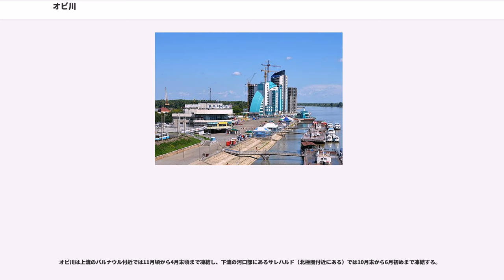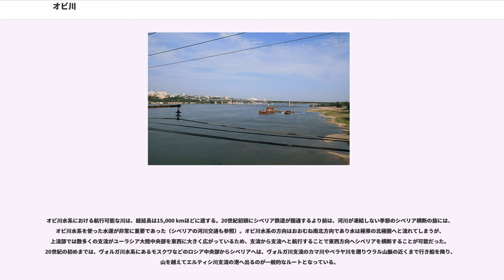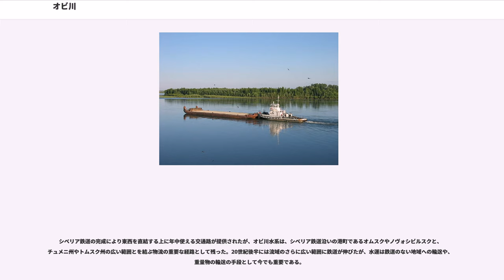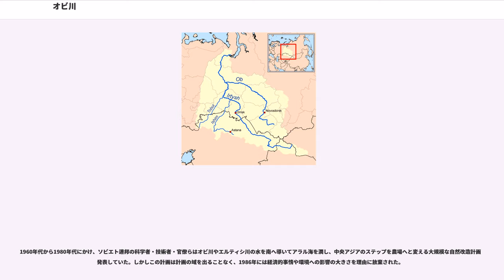オビ川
オビ川（英表記:ob'、ロシア語:Обь）はロシア連邦西シベリア低地を流れる川である。支流のエルティシ川はアルタイ山脈を水源とし、カザフスタン共和国の領内を通る。中流ではチュメニ油田を横切りサレハルドを西に180 km流れてオビ湾に注ぎ込む。河口の位置は、北極圏・東経70度にあたる。河口には中州がありはっきり河口とオビ湾の境目がわかる。河口の幅は約3 kmである。

全長はオビ川の本流をどの川とするかによって数値が分かれる。エルティシ川とした場合は約5570 km、カトゥニ川 (Katun) とした場合3,650 kmである。流域面積は約2,430,000 km。全長は5,570 kmとした場合に世界第5位、流域面積ではエニセイ川に次いで世界第7位である。

オビ川は、ハンティ人 (Khanty) のハンティ語による呼び名ではアス川 (As)、ヤグ川 (Yag)、コルタ川 (Kolta)、イェマ川 (Yema) などとなる。ネネツ人はコルタ川 (Kolta)、クアイ川 (Kuay) と呼ぶ。のによる呼び名ではウマル川 (Umar) またはオマル川 (Omar) と呼ぶ。

ロシア人による征服以前、シビル・ハン国がオビ川およびエルティシ川流域の広い範囲を支配しており、沿岸の街の多くがこの時代に築かれた。

オビ川は、アルタイ地方第2位の都市ビイスクの南西25 kmで、ビヤ川 (Biya) とカトゥニ川 (Katun) が合流してできる。この二つの川は源流がアルタイ山脈にある。ビヤ川は山脈内の湖テレツコイェ湖に発し、カトゥニ川はベルーハ山（標高4,506 m）の氷河から発する。丘陵地帯を蛇行しながら進むオビ川はノヴォシビルスクなどの大都市を通り北や西へと曲がりトムスクへ至り、やがてトムスク州の平原地帯を北西へ進み、西へ向きを変えてハンティ・マンシ自治管区を流れ、北緯61度、東経69度のハンティ・マンシースク付近でエルティシ川と合流し、西シベリア低地を北へウラル山脈と並行に流れた後、東向きにオビ湾へと入る。東にグイダンスキー半島、西にヤマル半島に挟まれたオビ湾は、南北800 kmから950 km（800マイル）ほどの長さがあり、カラ海で北極海に合流する。

オビ川第一の支流であるエルティシ川は、合流点から源流までの距離がオビ川本流よりも長い。中国のウイグル自治区北端、アルタイ山脈南麓に発してカザフスタンに入り北西へ流れ、ロシア領内に入ってオムスクなどを通り北へ向きを変えオビ川に合流する。

オビ川の大きな支流には、右岸側はトミ川 (Tom)、チュリム川 (Chulym)、ケチ川 (Ket)、ティム川 (Tym)、ヴァフ川 (Vakh) などがある。左岸側は西から南へヴァシュガン川 (Vasyugan)、エルティシ川（その大きな支流はエシム川 Ishim、トボル川 Tobol、トゥラ川 Tura、タヴダ川 Tavda、ソシヴァ川 Sosvaなど）、アレイ川 (Aley) がある。

オビ川流域の植生は、上流はステップ、半砂漠、タイガ、沼沢地、下流はツンドラなどである。また流域は広い氾濫原が広がり、無数の支流や分流、三日月湖などが続く。

オビ川は上流のバルナウル付近では11月頃から4月末頃まで凍結し、下流の河口部にあるサレハルド（北極圏付近にある）では10月末から6月初めまで凍結する。

オビ川は主として灌漑、水道、水力発電、漁業、水運などに利用されている。

オビ川水系における航行可能な川は、総延長は15,000 kmほどに達する。20世紀初頭にシベリア鉄道が開通するより前は、河川が凍結しない季節のシベリア横断の旅には、オビ川水系を使った水運が非常に重要であった（シベリアの河川交通も参照）。オビ川水系の方向はおおむね南北方向であり水は極寒の北極圏へと流れてしまうが、上流部では数多くの支流がユーラシア大陸中央部を東西に大きく広がっているため、支流から支流へと航行することで東西方向へシベリアを横断することが可能だった。20世紀の初めまでは、ヴォルガ川水系にあるモスクワなどのロシア中央部からシベリアへは、ヴォルガ川支流のカマ川やベラヤ川を遡りウラル山脈の近くまで行き船を降り、山を越えてエルティシ川支流の港へ出るのが一般的なルートとなっている。

1885年、カマ川流域のペルミとウラル山脈の東のエカテリンブルクとを結ぶ鉄道が、エルティシ川の支流トゥラ川沿岸の港町チュメニまで延伸した。これにより、チュメニはヴォル...